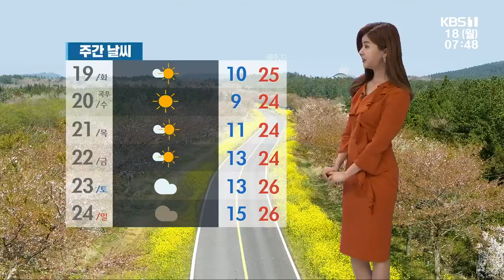[날씨] 남윤선 기상캐스터가 전하는 오늘의 광주·전남 날씨 / KBS 220418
오늘은 어제보다도 더 높은 기온과 함께 완연한 봄 날씨가 예상됩니다.

아침 기온 광주가 10.1도로 어제보다 4~5도가량 높게 시작하고 있고요.

한낮 기온 24도까지 올라 예년 이맘때와 비슷하거나 조금 더 높겠습니다.

특히 낮 동안에는 포근하다 못해 다소 덥게 느껴질 수도 있겠습니다.

맑은 날이 이어지면서, 대기는 다시 건조해지고 있습니다.

광주와 전남 동부 지역을 중심으로 건조주의보가 발효 중인데요.

산불 등 화재 예방 잘 하셔야겠습니다.

현재 하늘에는 구름이 다소 많이 지나고 있고요.

국외에서 미세먼지가 유입되지만, 광주 전남 지역은 대체로 '보통' 수준 유지하겠습니다.

아침 기온 어제보다 3~7도가량 높게 시작하고 있습니다.

담양과 영광 9도 가리키고 있고요.

한낮 기온 화순 25도까지 오르겠습니다.

낮 기온도 어제와 비슷하거나 1~3도가량 높겠는데요.

여수 20도, 보성 23도가 예상됩니다.

목포 21도, 영암 24도, 해남 23도로 따뜻하겠고요.

신안을 비롯한 도서 지역은 16~21도가 예상됩니다.

바다의 물결은 전 해상에서 비교적 잔잔하겠습니다.

당분간 낮 기온이 24도 안팎으로 다소 덥겠고요.

주말에는 기온이 더 오르겠습니다.